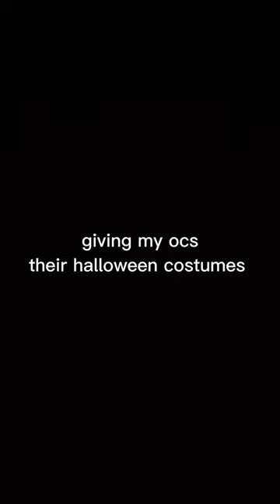REGINA GEORGE RUINED MY LIFE 💀